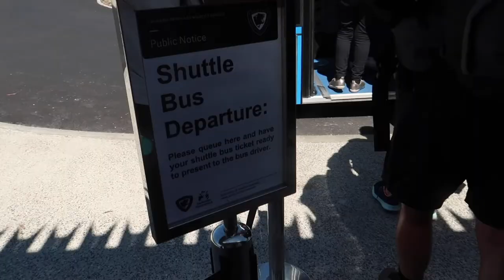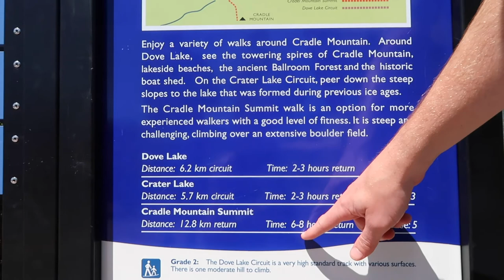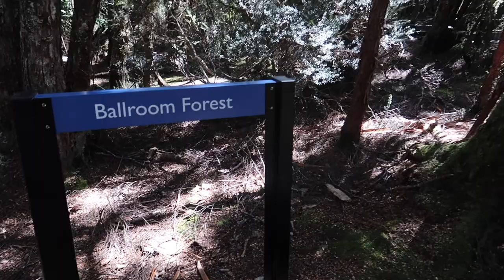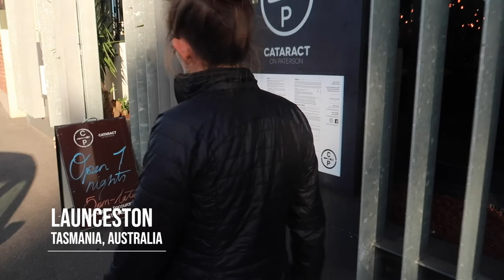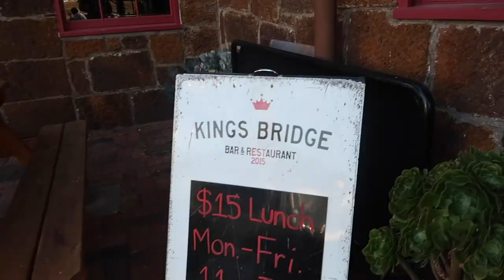The Most Popular Hike in Tasmania | Hiking Dove Lake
Vlog #081 | Tasmania, Australia

In today’s vlog we hike the Dove Lake circuit in Cradle Mountain National Park in the northern part of Tasmania. The hike provided us with beautiful views of Cradle Mountain, the hike we did the day prior. After a quick lunch we drove 4 hours to the eastern part of Tasmania, Coles Bay where our adventure continues tomorrow!

ABOUT US
Hi! We are high school sweethearts from Atlanta, Georgia who decided to take a year off to travel around the world. Together we decided to create vlogs for our journey as a fun way to remember it. On September 15, 2019, we left Atlanta with 3 bags, 2 one-way tickets, and 1 goal of traveling for a whole year. Thank you for following us along our journey!